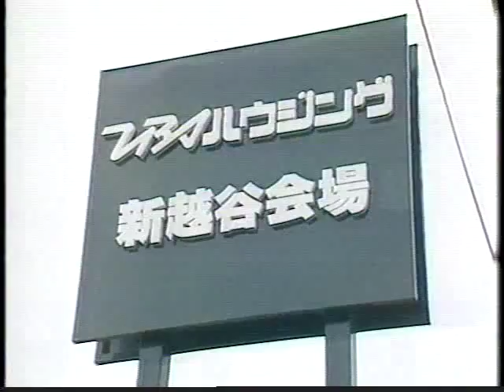DER ZIBET Live 1988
1. electric moon
2. Only "You", Only "Love"
3. Lady Outlaw
4. 口紅蜃気楼
5. ISOLATION TRAIN
DER ZIBET:
 ISSAY（藤崎一成）Vocal
 HIKARU(吉田光) Guitar
 HAL（川島晴信）Bass
 MAYUMI(三瓶真弓)Drums
渋谷公会堂のライブも決まり、乗りに乗ってきた頃のライブです。
LIVE TOWN 1988.02 放送